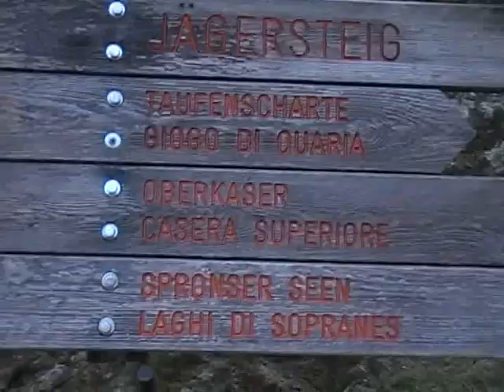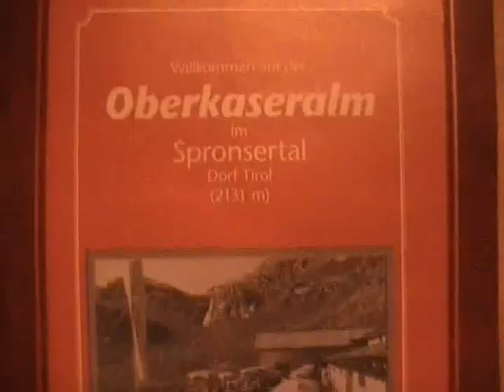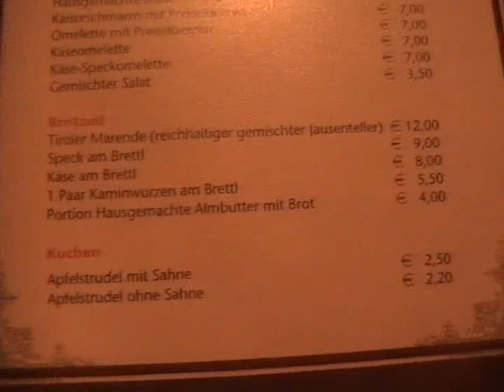Escursione ai laghi di Sopranes (1/2)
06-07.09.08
Piccola escursione attorno al versante della Muta, fino a raggiungere alcuni dei suoi laghi. Atto di difficoltà: giornata scelta a caso.